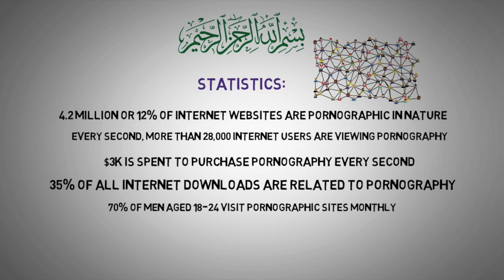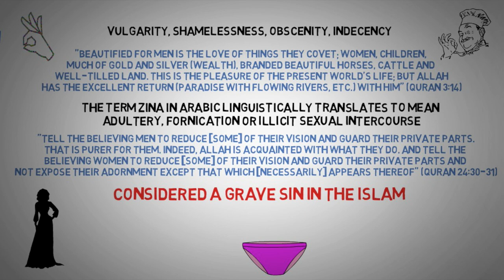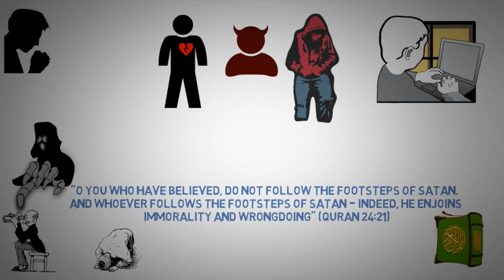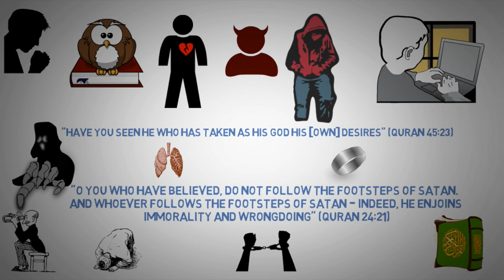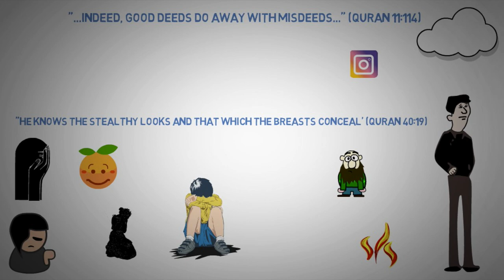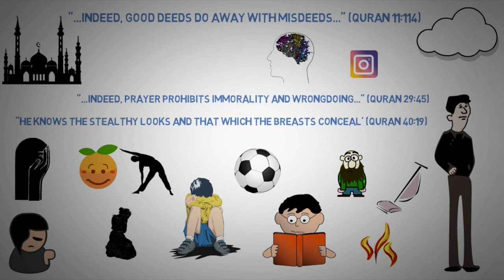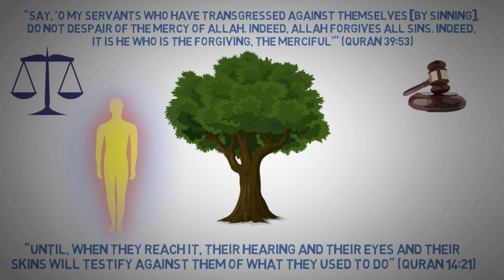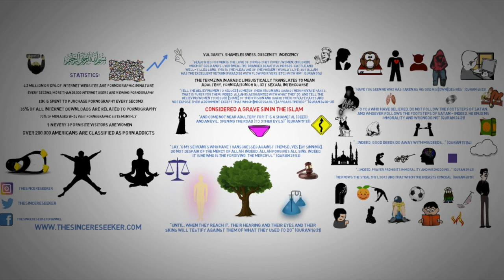Porn in Islam: Effects, Dangers, and How to Overcome Addiction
🌟 Understanding the Dangers of Pornography from an Islamic Perspective: Its Effects and How to Stop 🌟
This video addresses the harmful effects and dangers of pornography from an Islamic perspective. Learn about the impact of porn addiction on individuals, families, and society, and discover practical steps to overcome this struggle. Gain insights into how Islam guides Muslims to maintain purity, resist temptations, and protect their hearts and minds from harmful influences.

• 💙 Facebook: The Sincere Seeker Channel